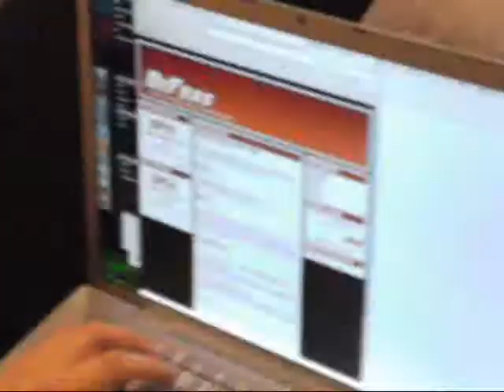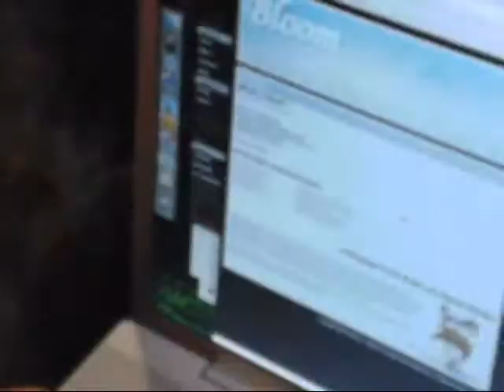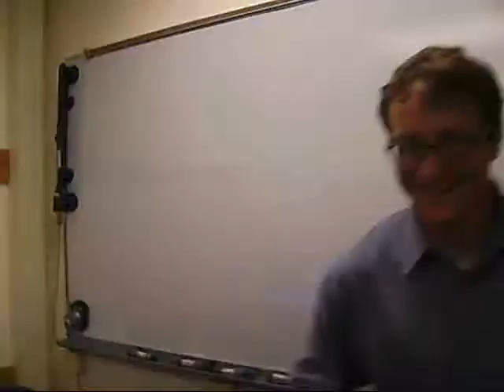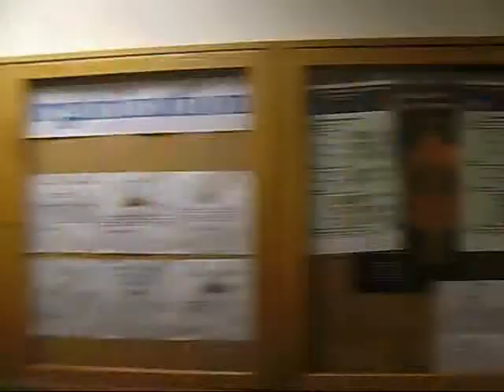DeTag.wmv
DeTag is a LARP (live action role-playing) game we play at DePaul. Pretty much tag, but on a more epic level. This is a movie that I made while playing just for fun. I hope you enjoy!

DeTag '07 - At DePaul we play a game called DeTag where people are put on teams and each team is going after another team. The point of the game is to tag, with a sticker, people on the team you are after while not getting tagged yourself. In order to make a tag, you have to put on a red clown nose so that the other players know that they are being chased. This year, the game was made more complex with the addition of one booby trap for each team. I was lucky enough to have the booby trap, so that helped me rack up some kills -- err I mean tags.